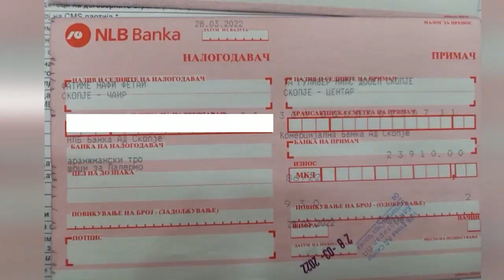Писмена опомена за министерот Тупанчевски, го прекршил владиниот етички кодекс